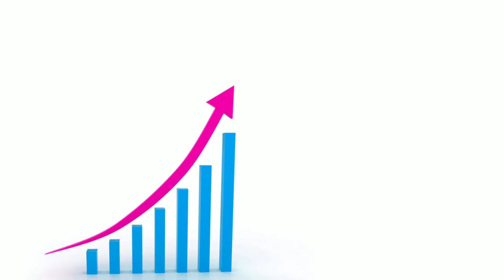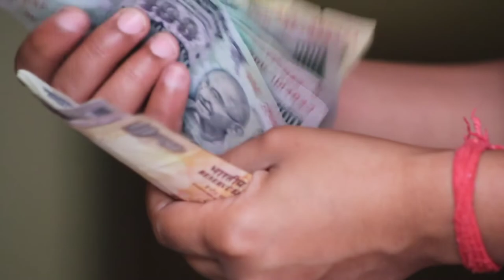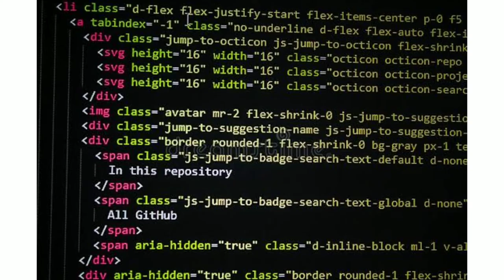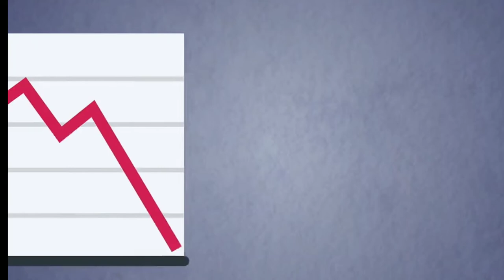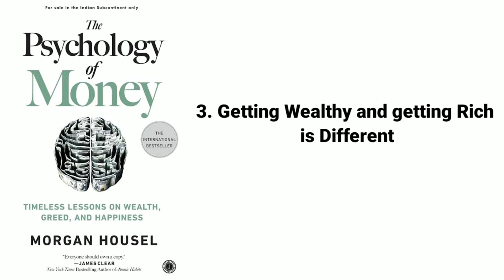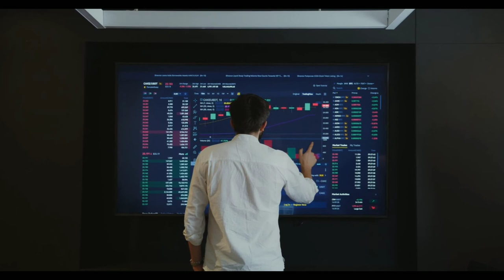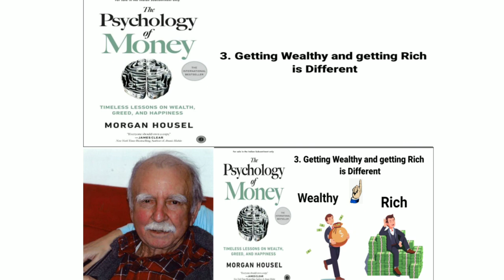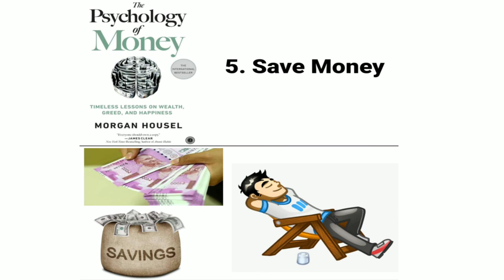THE PSYCHOLOGY OF MONEY BY MORGAN HOUSEL BOOK SUMMARY IN BENGALI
The PSYCHOLOGY OF MONEY Book Summary in Bengali by Morgan Housel
Timeless lessons on wealth, greed, and happiness for financial freedom.
In this video, I review the top lessons from this masterpiece to help you achieve financial independence and create your own wealth to get rich and more money.

Timeless lessons on wealth, greed, and happiness doing well with money isn’t necessarily about what you know. It’s about how you behave. And behavior is hard to teach, even to really smart people. How to manage money, invest it, and make business decisions are typically considered to involve a lot of mathematical calculations, where data and formulae tell us exactly what to do. But in the real world, people don’t make financial decisions on a spreadsheet. They make them at the dinner table, or in a meeting room, where personal history, your unique view of the world, ego, pride, marketing, and odd incentives are scrambled together. The Psychology of Money by Morgan Housel Audiobook | Book Summary in Bengali